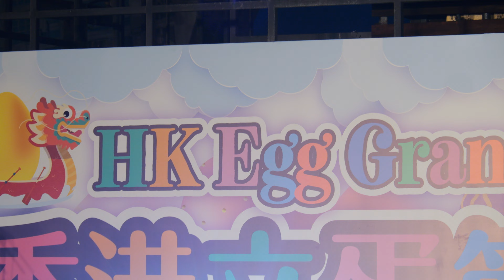【4K 50P】 侯慧寧《佚名畫、脫單前的六個月》@香港立蛋節2022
日期： 3/6/2022
活動： 香港立蛋節2022 - 歌手演出
嘉賓： 侯慧寧。
時間： 19:20
地點： 觀塘海濱道86號Vessel發現號